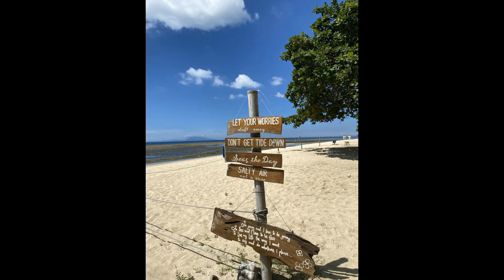OUR STAY AT STILTS CALATAGAN BEACH RESORT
🌴 Join us on a virtual getaway as we take you along on our unforgettable stay at STILTS CALATAGAN! 🏝️ In this vlog, we're sharing every moment of our travel experience, from the stunning beachfront views to the cozy accommodations. Get ready to relax and unwind with us in this tropical paradise. Whether you're planning your own escape or just looking for some travel inspiration, this vlog is your passport to a serene retreat. Hit play and embark on the ultimate relaxation journey with us! 🌊✈️